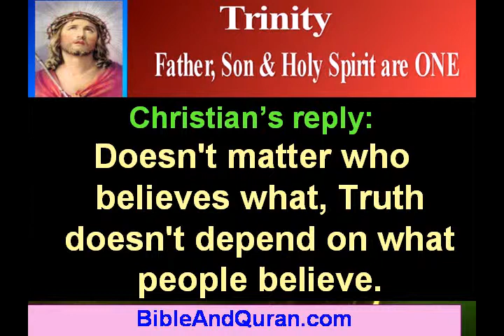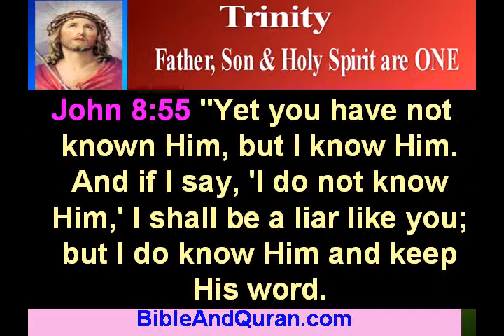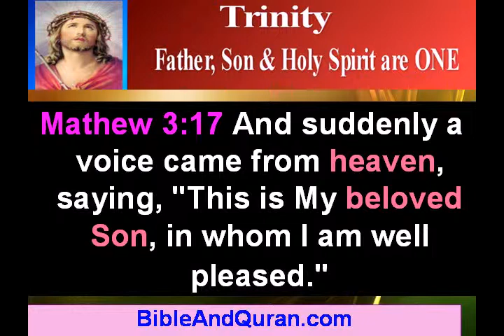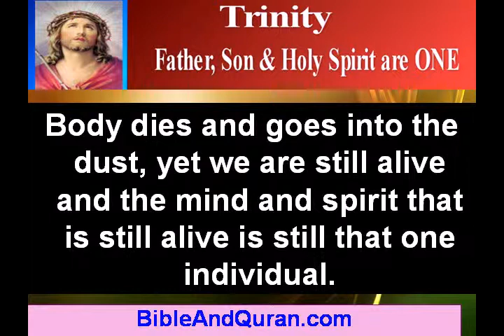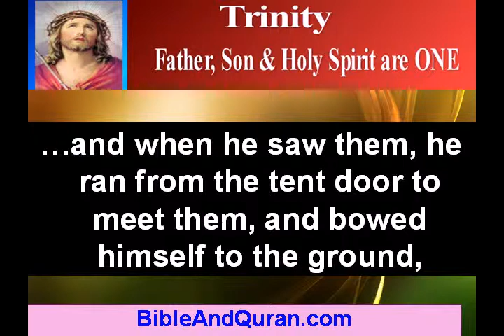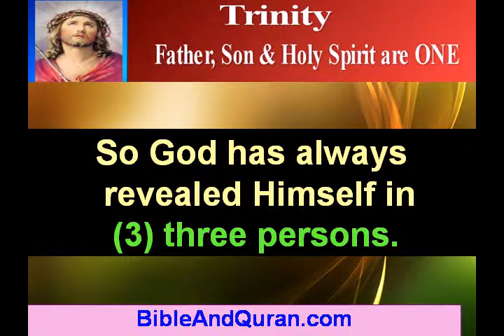Trinity - Father, Son and Holy Spirit are ONE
TRINITY - Father, Son, Holy Spirit are ONE

Muslims ask: Not all Christians believe in trinity , I've met many protestant believe in one God, his name is Jesus

Christian's reply: Doesn't matter who believes what, Truth doesn't depend on what people believe

Muslims ask: Is Jesus God? Is Father God?
Christian's reply: YES. Father and Son are ONE God, they are not two GODs. But Allah is NOT God.

Muslims ask: They are ONE?
Christian's reply: Yes, Jesus and Father are both God and they are same God, but different persons. Jesus said,John 10:30 "I and My Father are one."And in John 8:54 He made it clear who the Father is. John 8:54 Jesus answered, "If I honor Myself, My honor is nothing. It is My Father who honors Me, of whom you say that He is your God.  John 8:55 "Yet you have not known Him, but I know Him. And if I say, 'I do not know Him,' I shall be a liar like you; but I do know Him and keep His word. Mathew 3:16 When He had been baptized, Jesus came up immediately from the water; and behold, the heavens were opened to Him, and..He saw the Spirit of God descending like a dove and alighting upon Him. Mathew 3:17 And suddenly a voice came from heaven, saying, "This is My beloved Son, in whom I am well pleased."

Muslims ask: Did Jesus refer to God by "OUR God", yes or no? and why?

Christian's Reply: Yes, He did and Father refer to Jesus as "O God"
Hebrew 1:8 But to the Son He says: "Your throne, O God, is forever and ever; A scepter of righteousness is the scepter of Your Kingdom.

It is very simple. God is ONE yet in Three persons Named, Father, Son and Holy Spirit (Spirit of God). Father is not a separate God, Son is not a separate God, Holy Spirit is not a separate God. It is like we humans are of three parts. Body, mind and Spirit.
All three are distinct yet make one human.